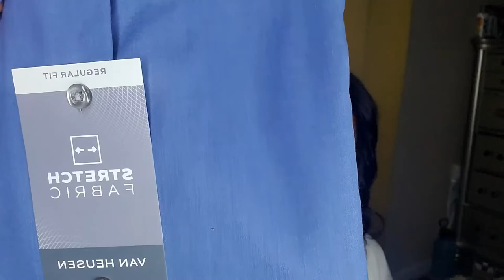Kohls Haul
Follow Us On:

🅸🅽🆂🆃🅰🅶🆁🅰🅼: sɪᴍᴘʟɪ_ᴋᴇɪɪ
🅸🅽🆂🆃🅰🅶🆁🅰🅼: keii_n_fam
🆂🅽🅰🅿🅲🅷🅰🆃: sɪᴍᴘʟɪ_ᴋᴇɪɪ
🅵🅰🅲🅴🅱🅾🅾🅺: simplikeii

Y͟o͟u͟ c͟a͟n͟ s͟e͟n͟d͟ u͟s͟ s͟t͟u͟f͟f͟ a͟t͟:
Rukesa West